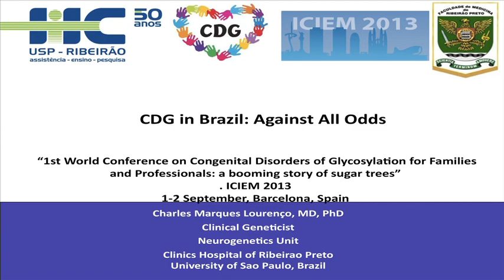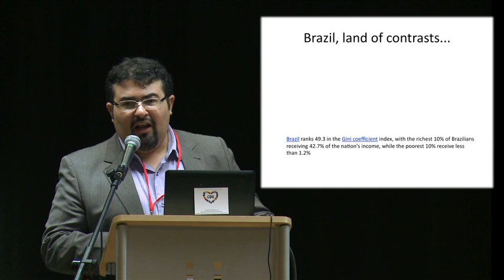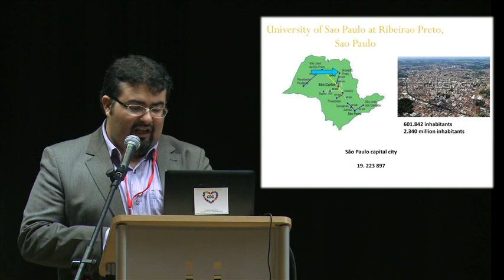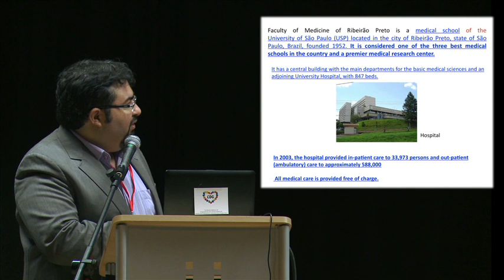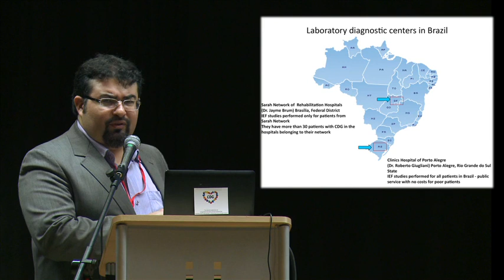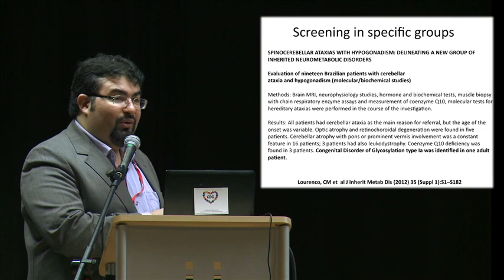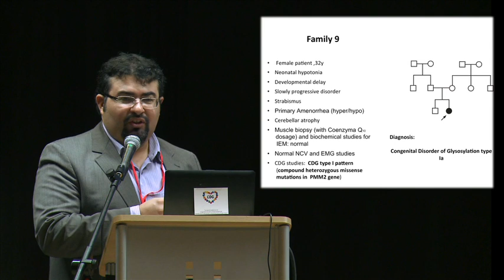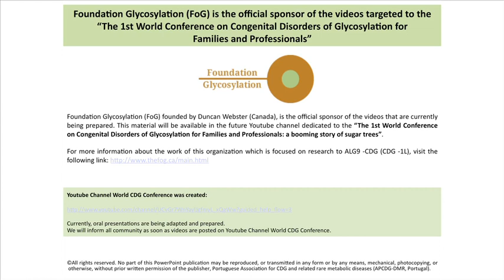04. Charles Marques Lourenço, MD, PhD - "CDG in Brazil: Against All Odds"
Charles Marques Lourenço, MD, PhD

Clinical Geneticist

Neurogenetics Unit

Clinics Hospital of Ribeirao Preto

University of Sao Paulo, Brazil

"The 1st World Conference on Congenital Disorders of Glycosylation for Families and Professionals: a booming story of sugar trees". 1 and 2 September 2013, Barcelona.

Families and professionals, (clinicians, clinical and basic researchers, biologists, chemists and pharmacologists ...) had the opportunity to share their knowledge and experiences. The participants were:
·         43 families from 17 countries: Australia, Belgium, Brazil, Canada, Czech Republic, Denmark, England, Finland, France, Germany, Italy, Israel, Norway, the Netherlands, Portugal, Spain, Sweden and USA.

·         71 professionals from all the continents and from 25 countries.

Our main objectives were:
(1)    strengthening global awareness of these  diseases,

(2)    fighting geographic isolation that impacts families and professionals,

(3)    sharing knowledge and experiences,

(4)    potentiating visibility of the work performed by patient representatives and professionals and

(5)    identifying areas in which international collaboration can have an immediate impact on the life quality of these families.

This event was very special since it was organized by a committee consisting of worldwide patient representatives and professionals. It should be noted that this congress was a satellite meeting of the 12th International Congress of Inborn Errors of Metabolism.

The official photographer of the event, Marisa de Andrés, completed a book of photographs dedicated to the event.

INTERESTING LINKS for this talk: "The 1st World Conference on Congenital Disorders of Glycosylation for Families and Professionals: a booming story of sugar trees". 1 and 2 September 2013, Barcelona.

endereco-concursos-unidade-de-emergencia-hc-rp-usp

endereco-concursos-unidade-de-emergencia-hc-rp-usp